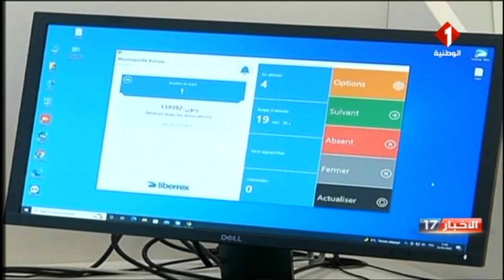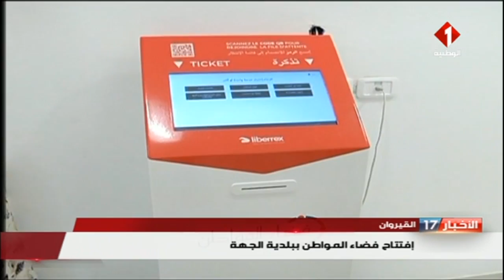القيروان : إفتتاح فضاء المواطن ببلدية الجهة